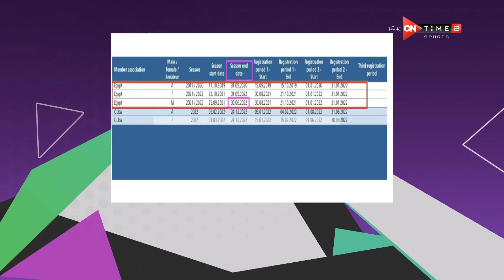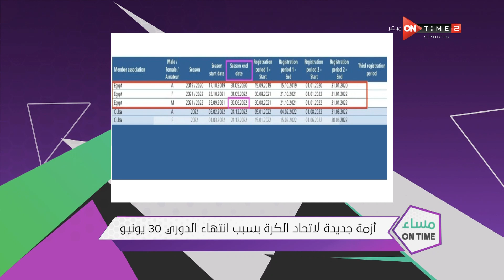مساء ONTime - أزمة جديدة لاتحاد الكرة بسبب انتهاء الدوري 30 يونيو